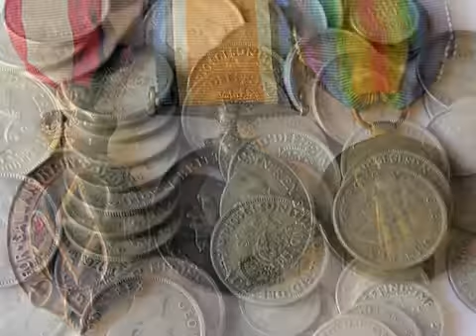Collectors Heaven - The Medal Centre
Are you looking for a great source of memorabilia? The Medal Centre can help.